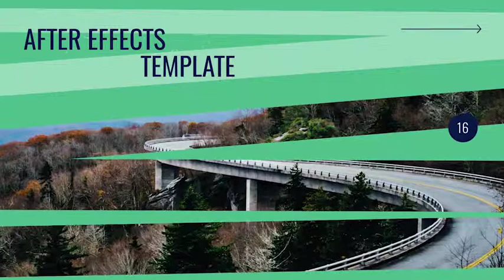Creative Holiday Slideshow - After Effects Template